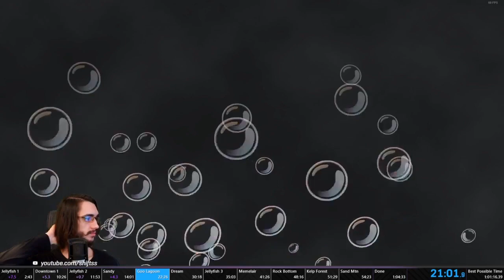SHiFT's Meltdown REHYDRATED! [Wurt Weakle Reupload]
Original Upload/Title/User
9,102 views  Jul 7, 2020
Once again the lead up to the madness is included so feel free to skip ahead! Nothing will ever beat the original, but... ENJOY!